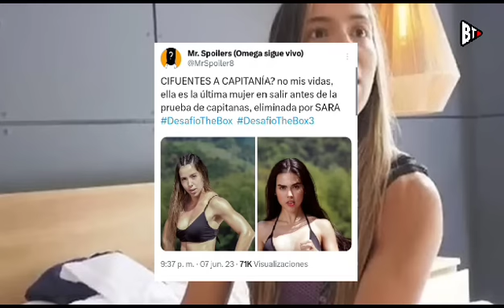SEGUNDO AVANCE CAPÍTULO 55 DESAFÍO THE BOX - SENTENCIADOS, ELIMINADOS Y MÁS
No lo olvides, con BANO TEAM tienes entretenimiento al máximo. Hasta la próxima.